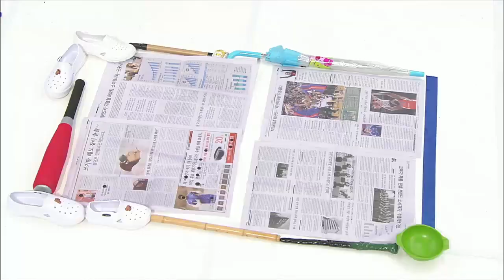수학이 야호 - 넓다 좁다_#002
넓다 좁다

‘길다’와 ‘짧다’의 길이 개념을 익힌 후,‘넓다’와 ‘좁다’의 면적 개념으로 확장하여 익히면 부피 개념을 쉽게 이해할 수 있습니다.

수학에 대한 두려움은 생활 속에서 수학적인 경험을 미처 인지하지 못하고, 수학의 활용성에 대해 깨닫지 못함으로써 비롯된 것입니다.

수학이 야호는 수학동화와 생활 속 소재를 활용한 재밌는 스토리를 애니메이션,노래와 챈트를 통해 수학적 개념을 익힐 수 있도록 도와줍니다.

본 프로그램은 암기와 반복, 복잡한 문제 풀이로 인해 따분하고 어려운 것으로만 인식되고 있는 수학에 대한 오해를 풀어주고 수학에 대한 흥미와 내적 동기를 길러주어 단순히 정답을 찾는 것에서 멈추지 않고 정답을 찾기까지의 창의적인 문제 해결 과정을 체계화 시켜줍니다.

 수학이 야호는 유아기의 발달적 특징과 호기심을 사고력과 창의력 향상으로 유인할 수 있는 연결고리이자 유아들이 생활 속에서 수학에 흥미를 가질 수 있도록 하는 학습 도우미로 부모들의 역할을 안내할 것입니다.